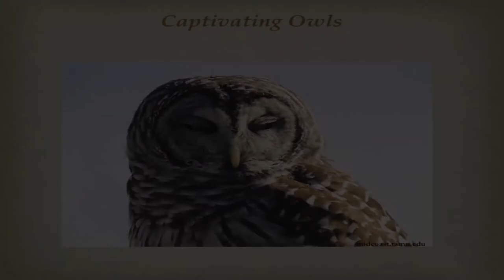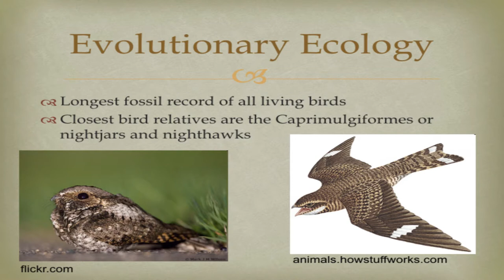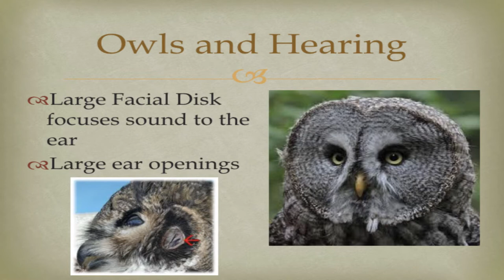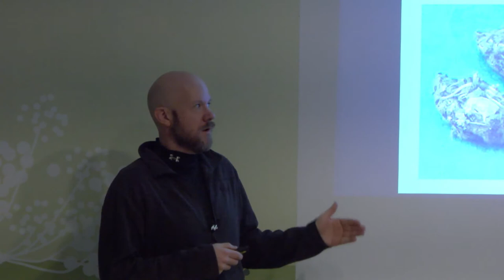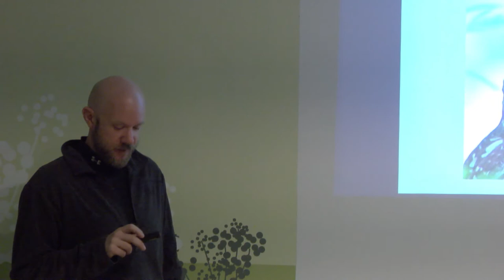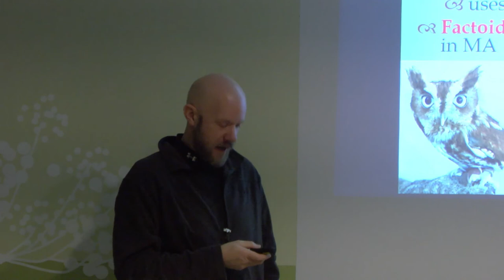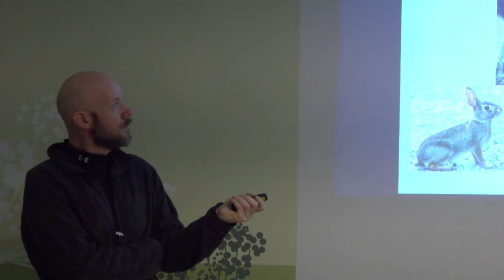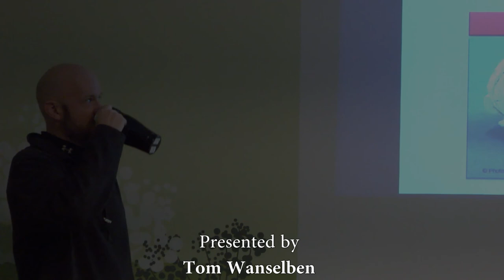The Natural and Cultural History of Owls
Presented by Tom Wansleben at the Dickinson Memorial Library